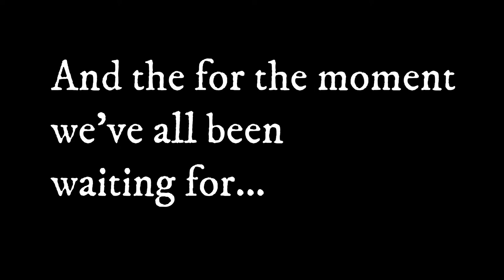What's inside Bambrugh Castle? | Historical Castle Vlog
My name is Isa And I am an adventurous actress, weapons and martial arts combatant, curious soul, and a warrior at heart. I always love to push my boundaries, engage in thrilling adventures, and pursue my journey as a creative entrepreneur. I dedicated this channel to share my interesting experiences and knowledge I learned along the way. From mindset to acting to adventuring, come along to see where curiosity takes us next….🌄🌟

Why don’t you come along...Venture on my friends !

See my latest projects and what I’m up to!